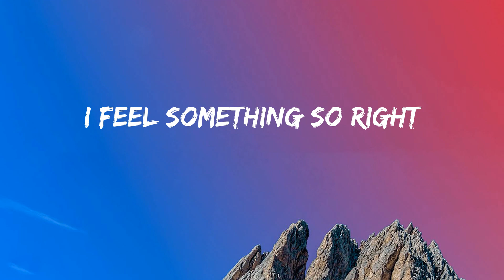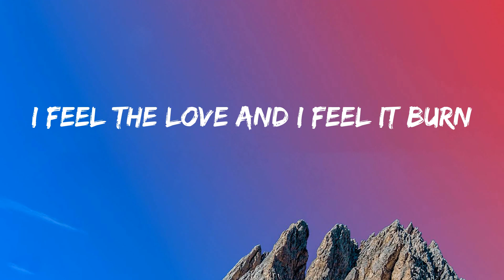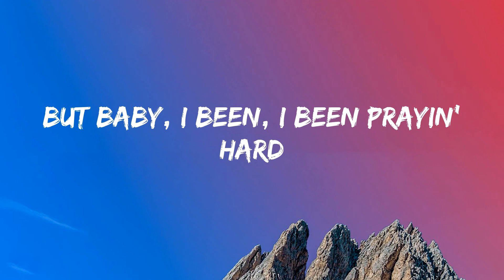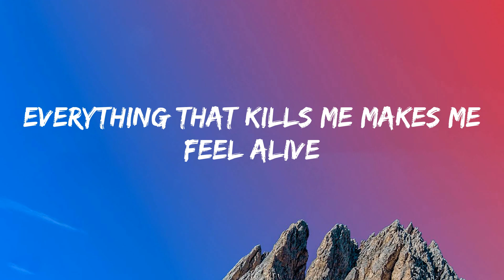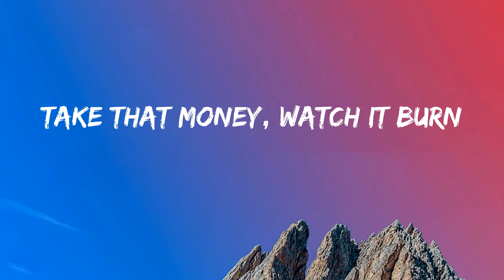OneRepublic - Counting Stars (Lyrics)